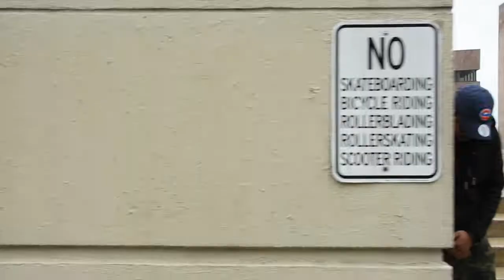95 Old Navi Fleece Peace Children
They be telling me that I should go to sleep...